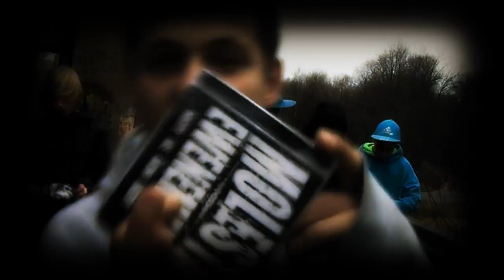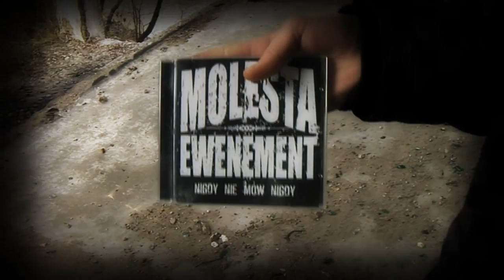WzW + YmK, Szybki - Wzwyż ( official video) HD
Kolejność : GanD, WaWRo, RwS, YmK, Szybki
Klip zrealizowany został przez ekipę WzW
Za pomoc w klipie dziękujemy Sulikowi, Gumie ( Grupa B- Boy)
Danielowi ( C- Walk ) Rafi, Juri (Bmx)
I wszystkim którzy pomagali nam przy projekcie.

Mix/Mastering: WaWRo